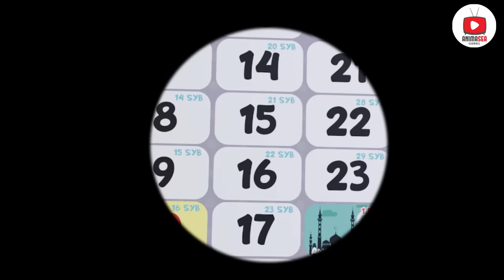Sahur bersama Kebenaran